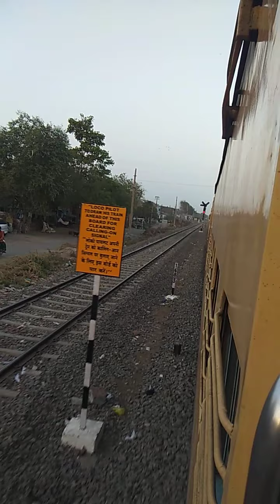Bhavanagar Terminus to Bhavanagar para in Bandra Terminus super fast express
One station journey